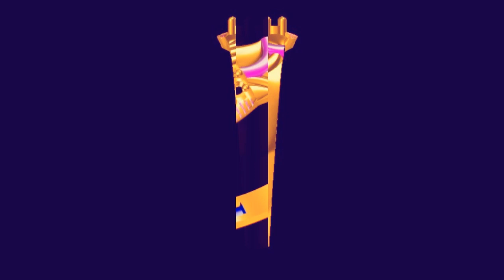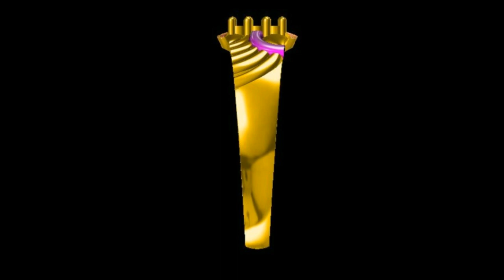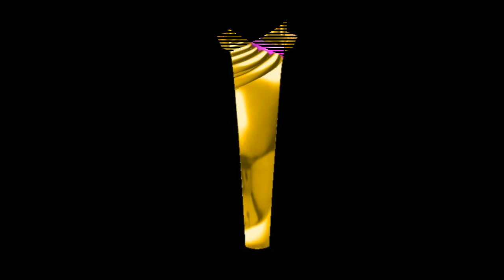Latest Gold & diamond Ring Designs in jewel cad dj 16